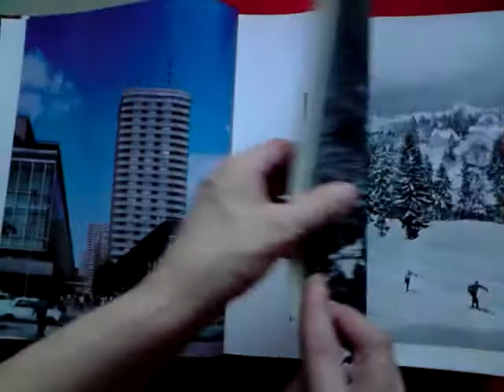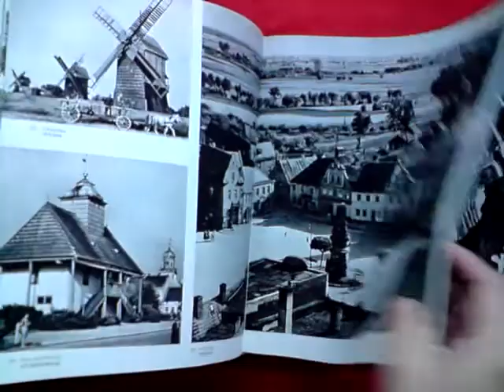Костровицкий-Польша Природа Население Архитектура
Костровицкий Е. Польша. Природа Население Архитектура Карпаты и Прикарпатье.Польские возвышенности.Судеты и Силезская низменность.Великопольская низменность.Мазовецко-Подляская низменность.Побережье и Поозерье. Аркады Варшава 1972г. 564с твердый в суперобложке очень большой (30,5х25 см) Мн-во полностраничных ч.б фото, вес книги 2700 грамм

Каждая глава сост.из основного текста с приложением карты и иллюстраций в большинстве цветных,расширенные пояснительные подписи.

Состояние книги - смотрите на видео